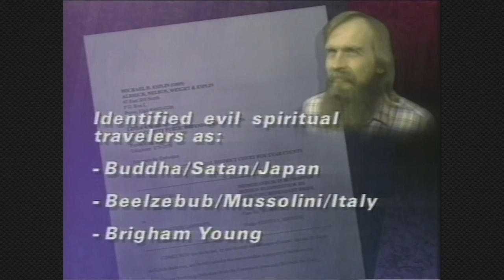Utah death-row inmate Ron Lafferty dies in prison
2News has collected some photos and videos we've used as we've covered the case for the past 35 years.